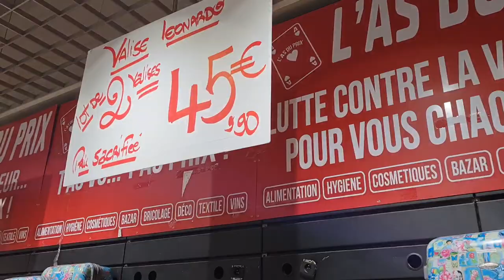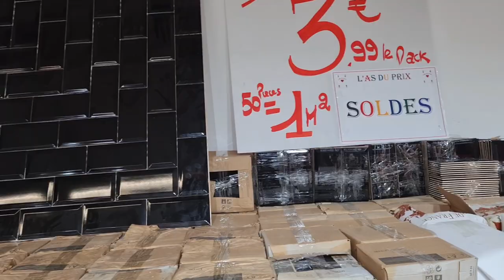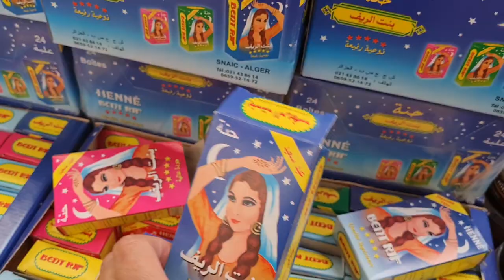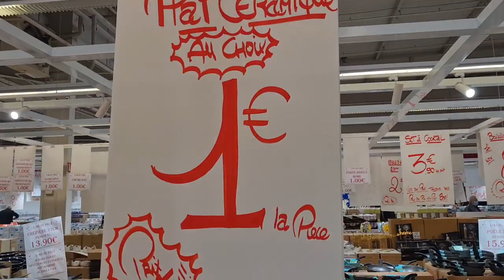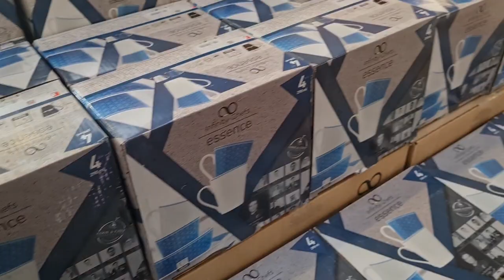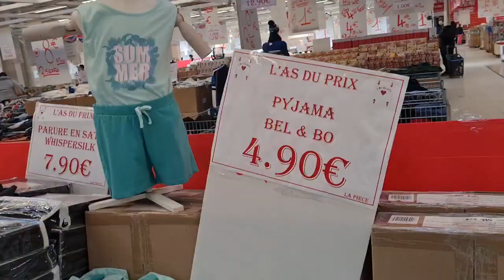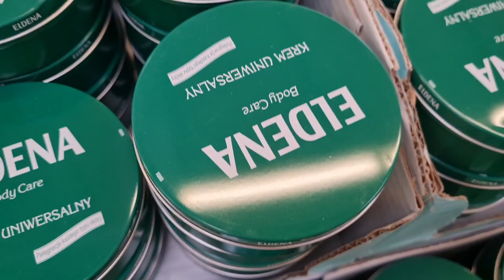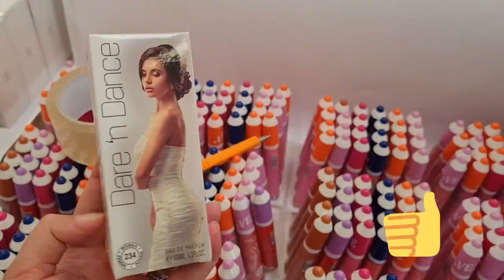L'as du prix de Saint Geneviève des Bois 91700- محل لاس دوبري كل شيء زوين ورخيص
l as du prix# vlog# choping #